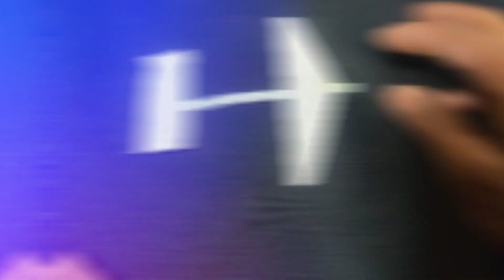Diy 2 essay flying toy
Hello friends🙋‍♂️
 I am going to show you Diy easy pepper A flaing toy.

People,Pepper,Toy,Bnana,Sikhen,People toy kaise bnaye,Pepper toy kaise bnaya,How to make a pepper toy,How to make pepper carft flaing toy,How to make pepper carft toys,Hoe to make pepper toys esssay,Essay pepper toy make,Pepper ka udne vala khilaona bnan dikhega,Khilaona bnana sikhen,Essay flying toy in pepper carfts,Pepper ka flying khilon bnN sukhe,Khilaona bnan,KhilOn bnate h,Kagaj ka khilaona bnana sikhe

̶L̶i̶k̶e               ̶Co̶m̶e̶n̶t             ̶̶S̶̶h̶̶e̶̶r̶̶e

.S̶u̶b̶s̶c̶r̶i̶b̶e .

Gulshan sen.